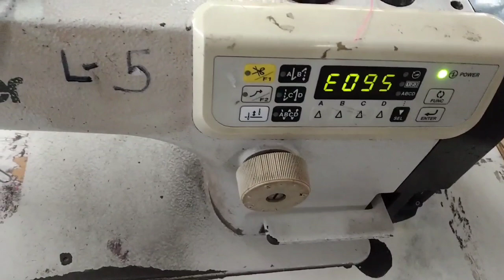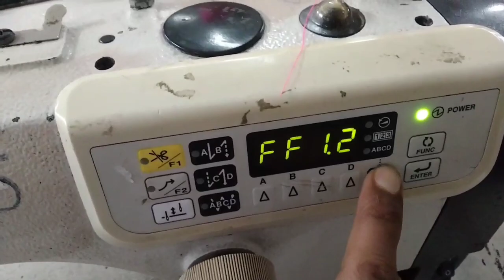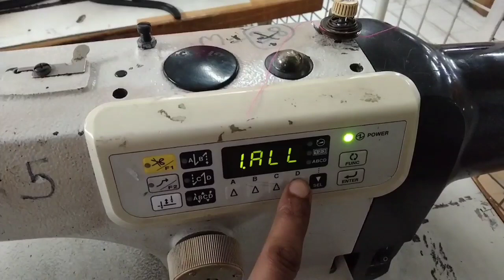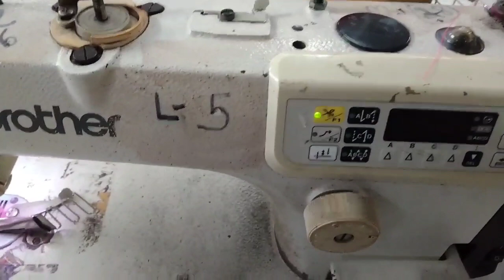brother s- 7100A मशीन में E095 आ रहा है तो कैसे ठीक करें, Sewing Machine 365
thanks 💐